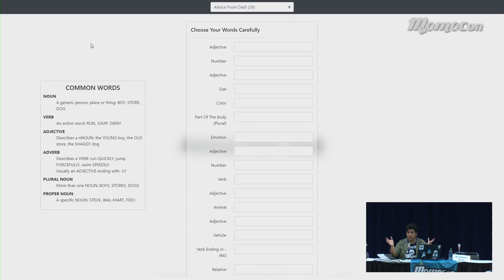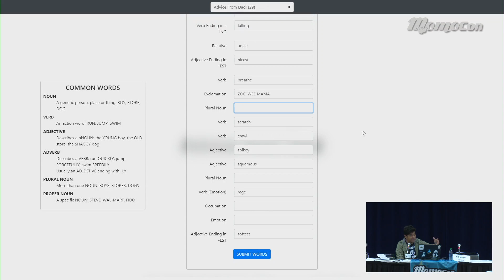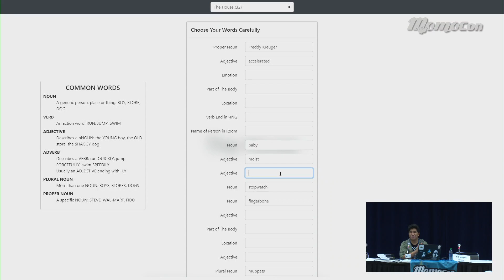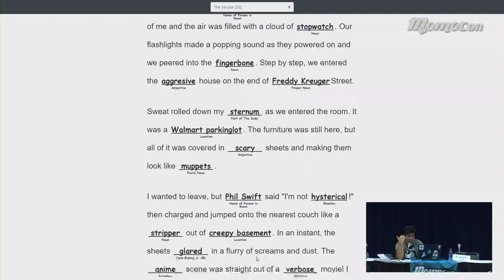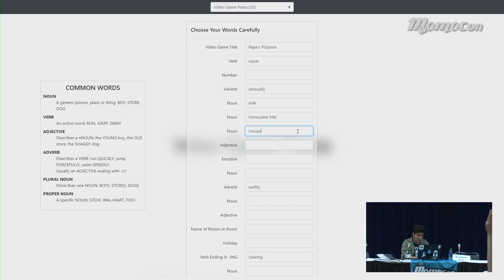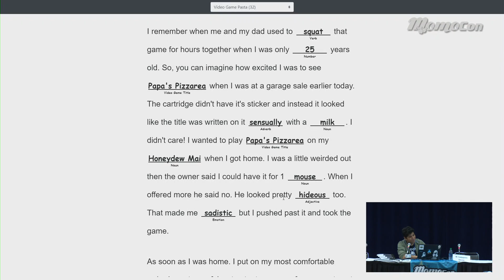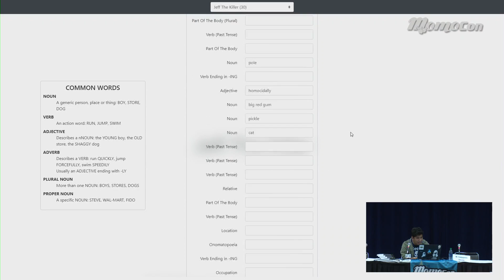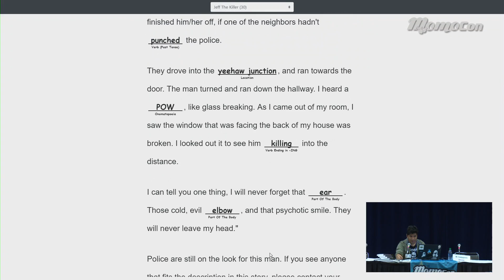CreepyPasta MadLibs at MomoCon 2019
It's Time to play a (EMOTION) Game of Mad Libs with your (ADJECTIVE) Host, MrCreepyPasta! This fun game has been going on for (NUMBER) years but this time around you get to (VERB) your very own (NOUN) to be then narrated by Youtube Horror Man himself. What's the Scariest, Strangest, Silliest, or (ADJECTIVE ENDING IN EST) Word you can think of?